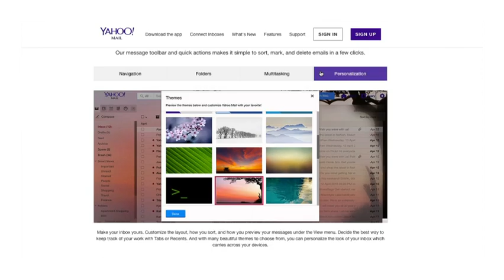ACLU Blasts Alleged Yahoo Mail Scans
The American Civil Liberties Union says that if allegations that Yahoo allowed government spying on its servers, the National Security Agency is engaging in activities that the Fourth Amendment was designed to prohibit. (Oct. 5)